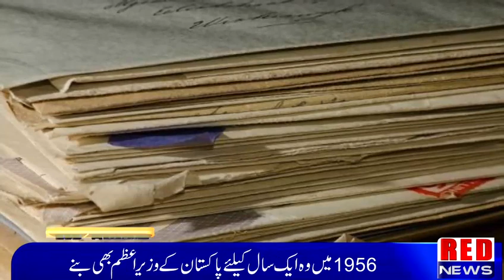6:00 PM HADLINE RED NEWS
Video from Haidar Mughal